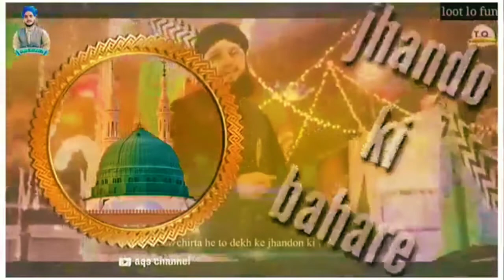Eid e Milad Status || Coming Soon || 12vi Sharif status || Tahir Qadri status || Aqs Channel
Assalamualaikum ♥️
Ummid karta hu ap sab ko ye video pasand aai hogi 🤗

khaja status
Ajmer status
808 urs status
urs e Garib Nawaz status
Gazi ertugrul
Ertugrul status
Gazi ertugrul status
IBNul Arabi status

Gyarvi Sharif
gaos e pak
manqabat
Milad un Nabi status
Milad status
Shashne wiladat status
12vi sharif status

Jumma,
Naat status,
101 urs e aala Hazrat status
 naat,
Atif aslam
101 urs e ala Hazrat
Allah Allah
Ya Rasool Allah ﷺ
Sabz Gumbad
Whatsapp Video
Islamic video
Qawwali status
Chathi status
Hajj Mubarak
Hajj 2019 Status
Hajj Status
Umrah
Saqib Raza mustafai
Muharram Bayan
Islamic Status
Islamic Status 2019
Madina Status
Islamic Status
I love mecca
Muharam
Instagram status
Islamic download
New Naat Status
AbdulQadirSayyed
Aqs status
Tahir Qadri
AQS channel

AQS channel
Aqs channel
aqs channel